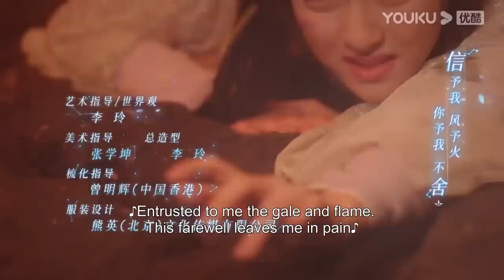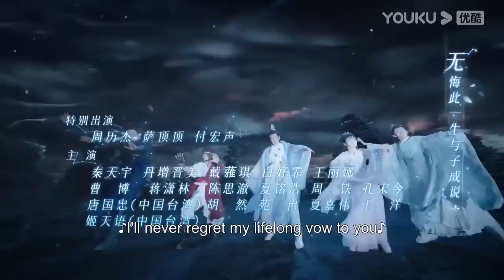EP34-35 Preview: Yetan and Qingkui learned about their real identity | The Starry Love | YOUKU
★40 Episodes